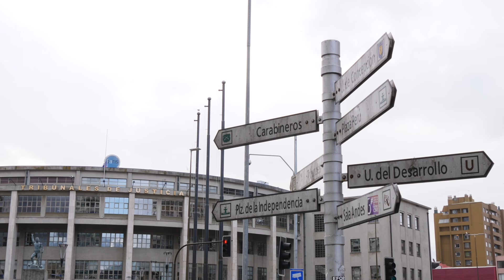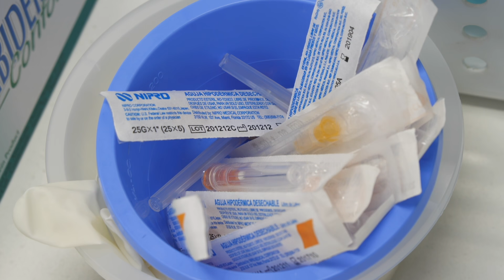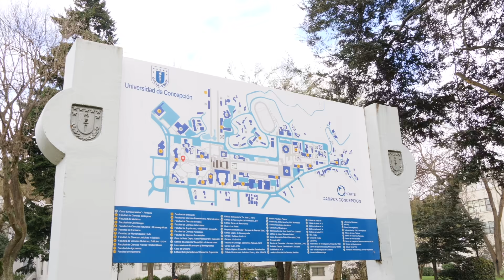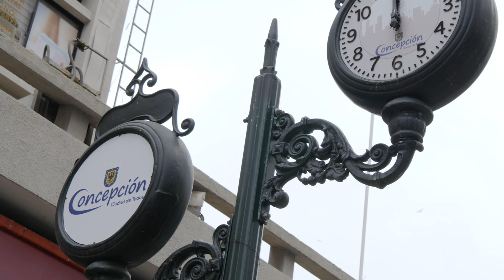Episodio 8 PROFESionales: Noé Ramírez Elizondo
Noé Ramírez estudió su Maestría en Enfermería Ginecológica, Obstétrica y Perinatal, y su Doctorado en Ciencias de la Enfermería en Concepción, Chile. Es graduado de la Universidad de Costa Rica y de la Universidad de Concepción. Actualmente trabaja como docente e investigador. “De las principales dificultades a la hora de hacer un postgrado podría ser el nivel de exigencia...y las bases con las que uno cuenta” “Ya no estoy en un rol de estudiante, hay una gran responsabilidad que se mantiene no solo durante el proceso de formación del doctorado sino también actualmente. Sobre todo cuando es becario universitario tiene que tener claro que adquiere una gran responsabilidad institucional, nacional y también con la sociedad.”